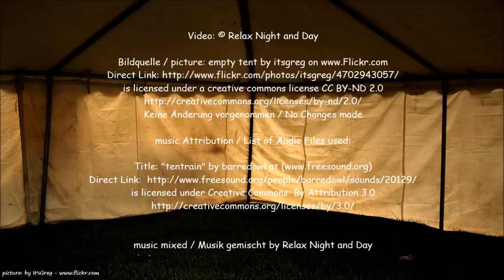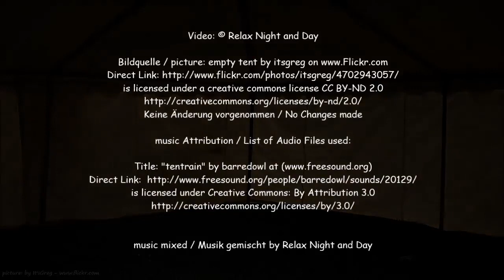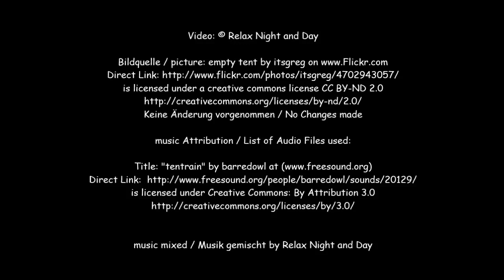9-Hour Rain Sounds for Study, Sleep, and Relaxing Ambience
In this video, we'll explore a variety of topics related to sleep, relaxation, and mindfulness, all designed to help you fall asleep faster and enjoy a peaceful night's rest.

🌙 Topics Covered 🌙

How to fall asleep faster
Sleep meditation
Sleep hygiene and insomnia remedies
Relaxing bedtime routines
Optimal sleeping positions
Understanding sleep disorders
Deep sleep music
Sleep relaxation techniques
Whether you're looking to eliminate stress, improve your sleep quality, or simply unwind after a long day, our content is tailored to offer you the guidance and relaxation you need.

Immerse yourself in soothing and ambient sleep music. Our collection includes calming nature sounds and instrumental lullabies to create a tranquil bedtime atmosphere. Whether you prefer white noise, ocean waves, or melodic piano, we've got you covered.

🧘 Meditation and Mindfulness 🧘
Discover the benefits of meditation and mindfulness for a serene and restful sleep. Learn how these practices can help you achieve inner peace, calmness, and relaxation.

🌧️ Rain Sounds and Relaxation 🌧️
Indulge in the calming effect of rain sounds. These nighttime rain showers can promote relaxation and help you drift into a peaceful slumber.

🎵 Sleep Music for All Ages 🎵
Explore our selection of sleep music suitable for both kids and adults. From deep sleep music for babies to 30-minute sessions, we've got the right tunes for you.

🎶 Music and Meditation Tags 🎶
Don't forget to explore our music and meditation tags to find the perfect content to meet your relaxation needs. Tags include yoga, sleep, music, meditation, and relaxing.

Thank you for visiting our channel, and we hope you find the guidance and relaxation you need to enjoy a rejuvenating night's sleep.

This revised description offers a comprehensive overview of your video's content and incorporates relevant keywords and hashtags for better reach and visibility.

Relaxing, Ambient, Sleep Music
Calming, Nature Sounds, Deep Sleep
Meditation, Tranquil, Sleeping Music
Instrumental, Peaceful, Lullaby
White Noise, Ocean Waves, Sleep Aid
Chillout, Serene, Bedtime Music
Soothing, Piano, Dreamy
Calm, Guitar, Insomnia Relief
Rain Sounds, Nighttime, Relaxation
Soft, Melodic, Slumber Music

Sleep tips

Instrumental, Peaceful, Lullaby
Soothing, Piano, Dreamy
sleep music
sleep music for kids
sleep music live
sleep music lucid dreams
sleep music for babies
sleep music for deep sleep
sleep music 30 minutes
sleep music rain
sleep music hindi
sleep music 10 minutes
sleep music malayalam
sleep music tamil
sleep music black screen
sleep music piano
deep sleep music for insomnia
deep sleep music rain
deep sleep meditation
deep sleep
deep sleeping relaxing music
deep sleep song
deep sleep music for babies
deep sleep asmr
deep sleep music 30 min
deep sleep frequency
deep sleep binaural beats
sleeping music for deep sleeping
sleeping music for babies
sleeping music for deep sleeping baby
sleeping songs
sleeping beauty
sleeping songs malayalam
sleeping beauty movie
sleeping child
sleeping
sleeping dogs
sleeping asmr
sleeping songs hindi old 90s
sleeping meditation
sleep music
sleep music rain
sleep music hindi
sleep music malayalam
sleep music tamil
sleep music piano
sleep music rain thunderstorm
sleep music live